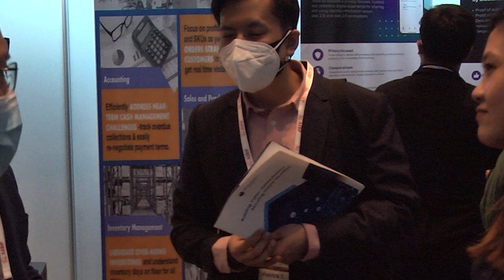ASEAN Innovation Business Platform (AIBP) Conference & Exhibition, 38th ed: Manila, Philippines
The 38th edition of ASEAN Innovation Business Platform (AIBP) Conference & Exhibition kicked off on 15 November 2022, in Manila Marriott Hotel, Manila, Philippines marking our third stop in a series of in-person events in the ASEAN over the 3 months.